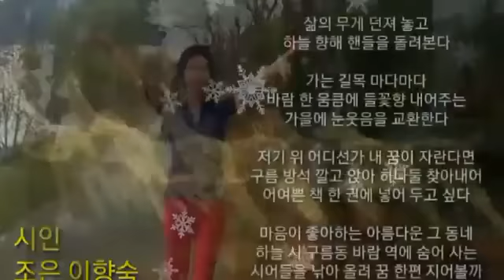문학愛 편집영상부_이향숙시인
문학愛 편집영상부_이향숙시인_등단기념